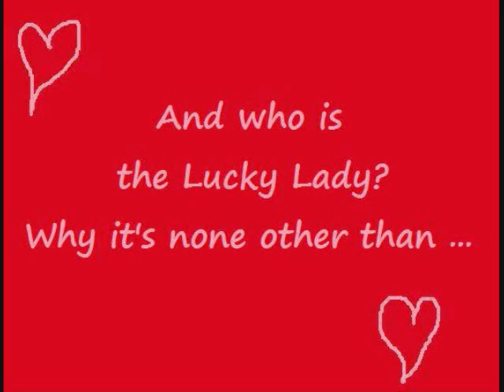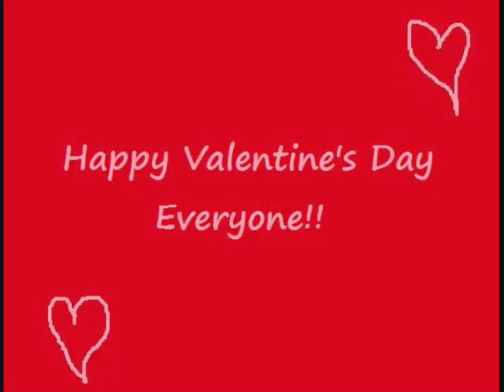King Snappy's Valentine's Day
My pet alligator has a crush on a rather elusive girl.  Will his Valentine's Day dreams come true?